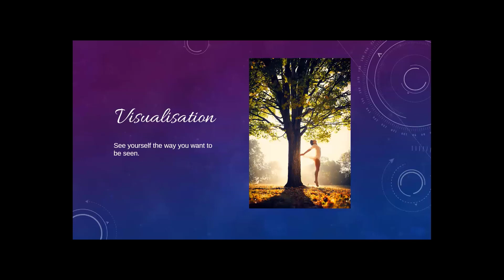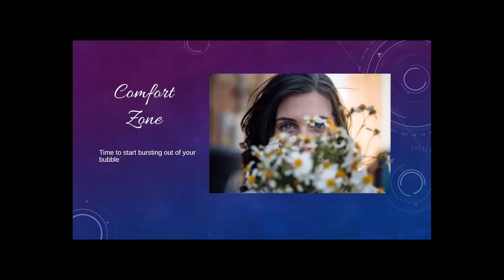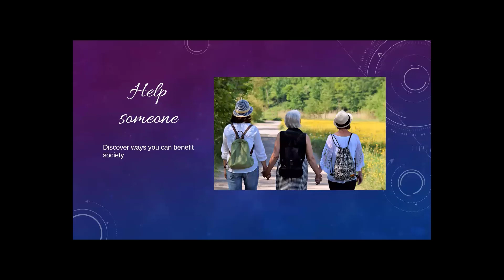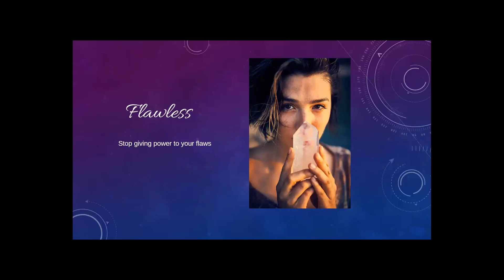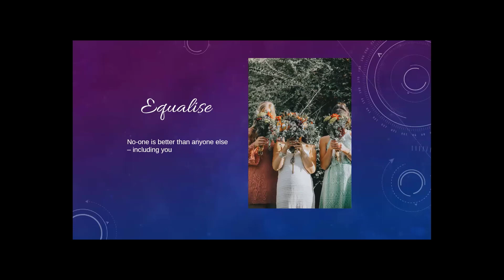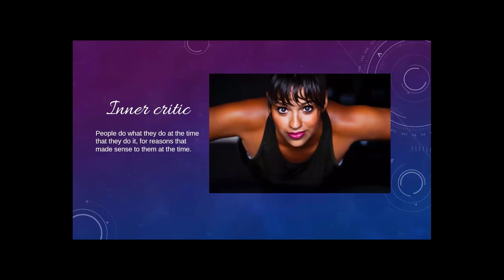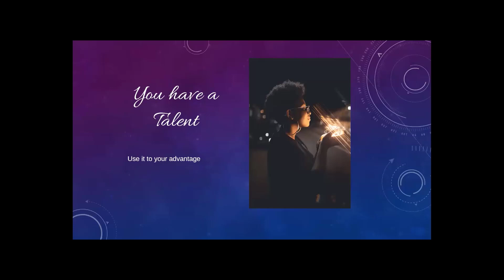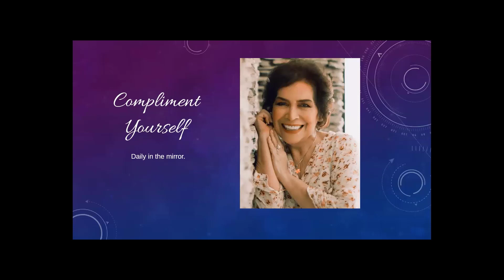Raising Your Vibration Part 5 - Self confidence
10 Ways to Boost Confidence